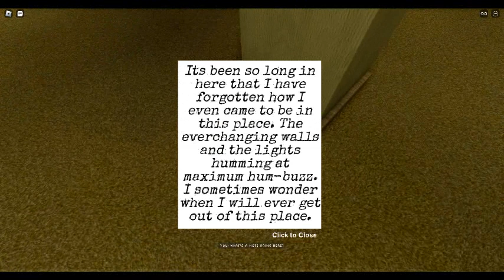i nocliped 1 more time